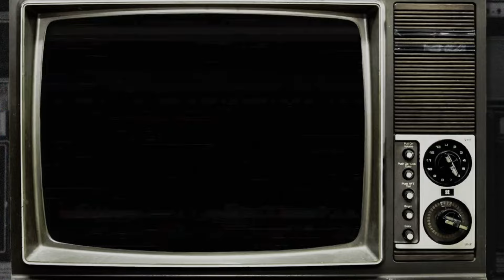PART TWO: NUUMO NOI OSEKAN KPENEKU ADD HIS VOICE ON KOTOBAABI CHIEFTAINCY SAGA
Nuumo Noi Osekan lll, give a short brief history of  Kotobaabi and many more.